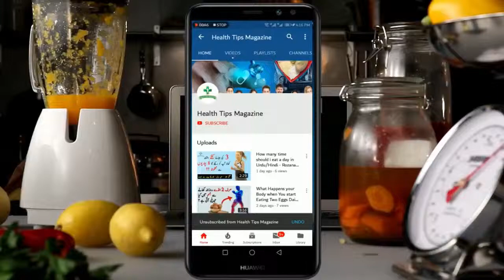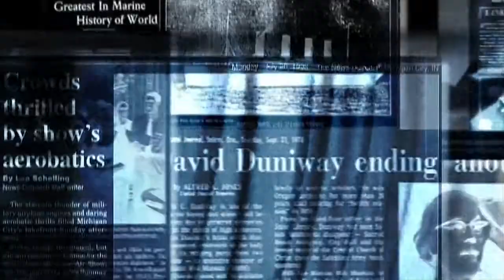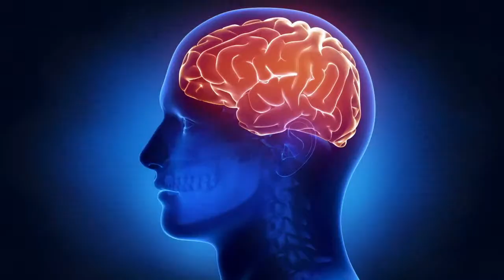secret of living 100 years - How to live long 100 year -Japanese Secret for a Longer Life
I am sharing secret of living 100 years - How to live long 100 year -Japanese Secret for a Longer Life
जापान के लोग इतनी लम्बी उम्र तक कैसे जी पाते है | जापानी रहस्य